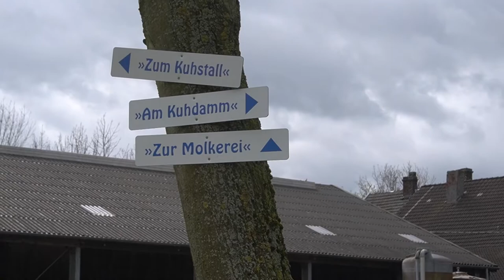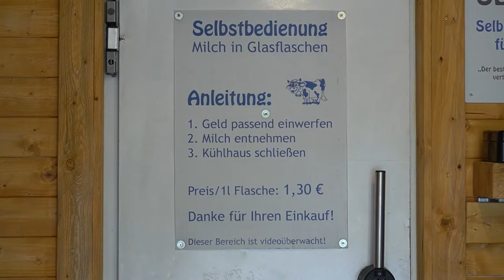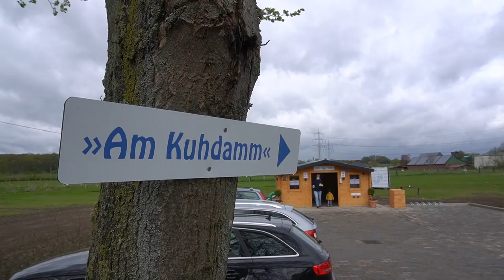Direktvermarktung aus dem Frische-Automaten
Frische Produkte bequem und rund um die Uhr aus dem Automaten: Der Waltroper Milchhof Billmann hat seine Direktvermarktung ab Hof auf ein neues Level gehoben.

Wieso dieses Geschäftsmodell auch nach Corona zukunftsfähig ist, welche Produkte es gibt und was es mit dem Namen "Am Kuhdamm" auf sich hat? All das und noch viel mehr erfahrt ihr im Video-Bericht (inklusive Kunden-Interviews!).